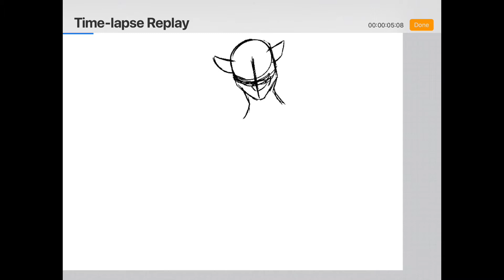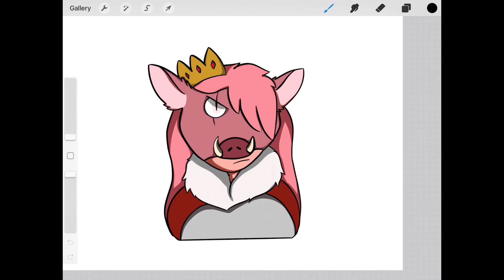Technobabble speed paint